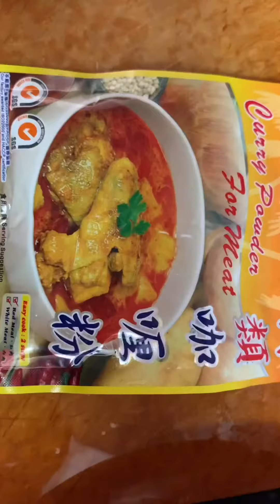HOW TO COOK CHICKEN CURRY IN CHINESE RECIPE